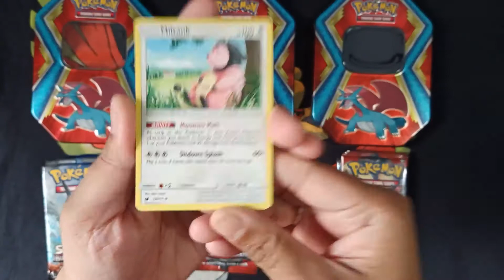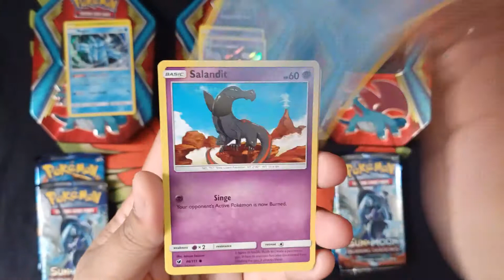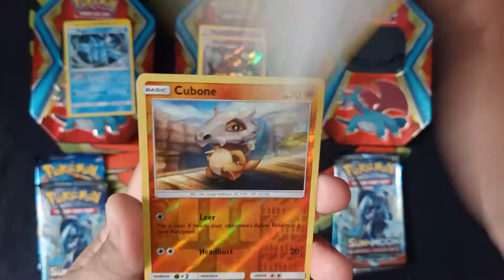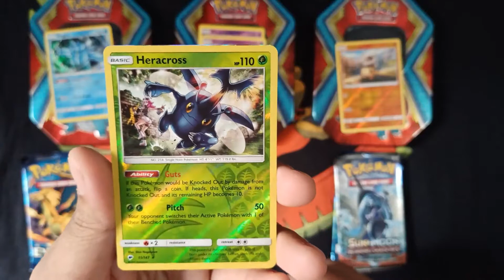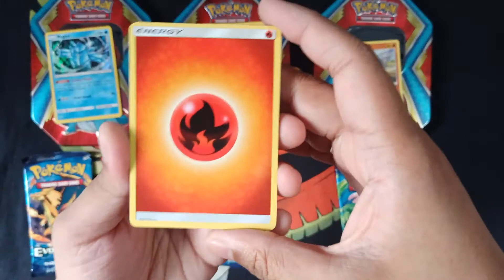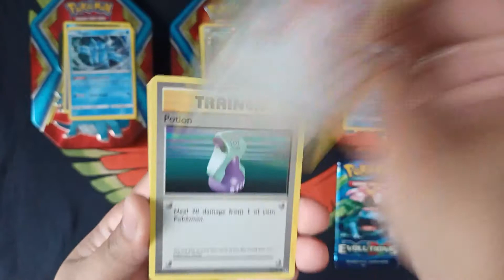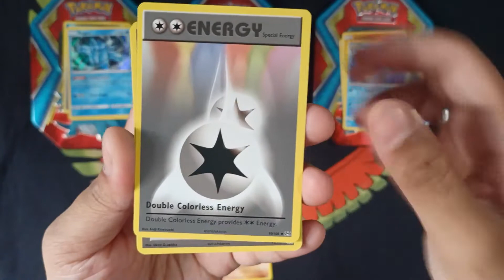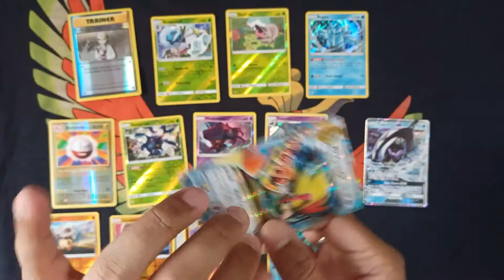Tin Battling Myself! ***Pokemon TCG! Burning Shadows, XY Evolutions and Crimson Invasion! ***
As always, thanks for the support and love from the best community on YouTube